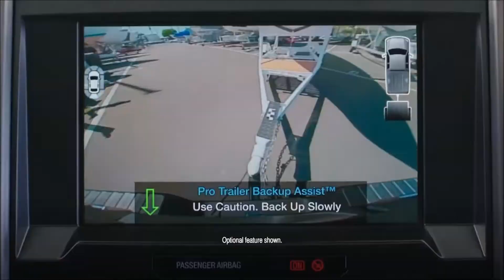Ford F-150 Near Newberg, OR | Ford Work Truck Newberg, OR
Newberg Ford proudly extends all of their services to residents of Newberg, OR. If you are in or around Newberg, OR and you are looking for the premier service, selection, and prices on all new or pre-owned Ford vehicles then you need to look no further than Newberg Ford. The wonderful folks at Newberg Ford are experts in all things Ford related and are capable of doing whatever needs to be done to get you in a new vehicle today. There may be another Ford dealership in your area, but there is not a better Ford dealership than Newberg Ford. Do yourself a favor and make the trip over to Newberg Ford today to see why we are the premier Ford Dealer in the entire area.